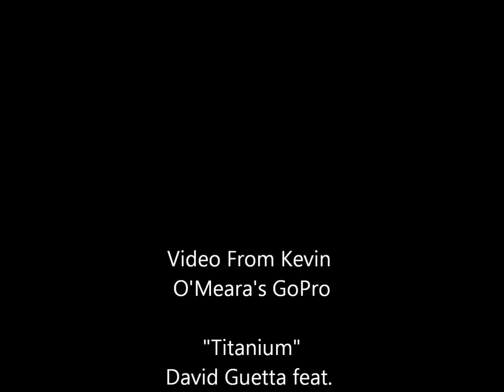FWT13 Revelstoke and Courmayeur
From the GoPro of Kevin O'Meara on the Freeride World Tour 2013 at the Revelstoke and Courmayeur events.